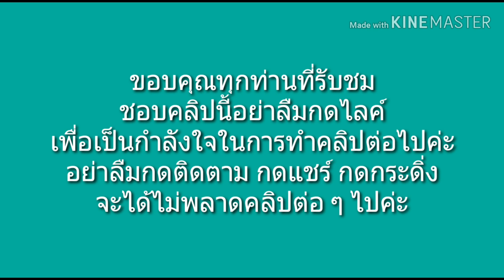แกงจืดผักกาดขาวหมูสับ ใส่เห็ดหูหนู วุ้นเส้น ทำง่ายอร่อยคล่องคอ ซดร้อน ๆ แก้หนาว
แกงจืดหมูสับใส่ผักกาดขาว เห็นหูหนู และผักเซรารี่หอม ๆ ใส่วุ้นเส้นด้วย กินร้อน ๆ แก้หนาว กินเปล่า ๆ หรือกินกับข้าวสวยร้อน ๆ ก็อร่อย
พอดีเจ็บคอ เลยต้องดูแลตัวเอง